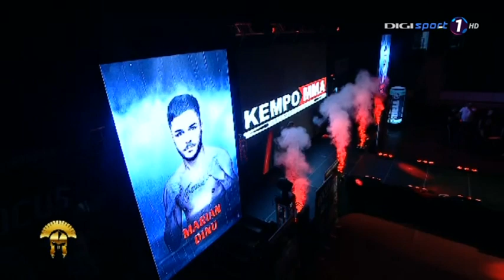Kickboxer Marian Dinu - Absoluto Cotroceni